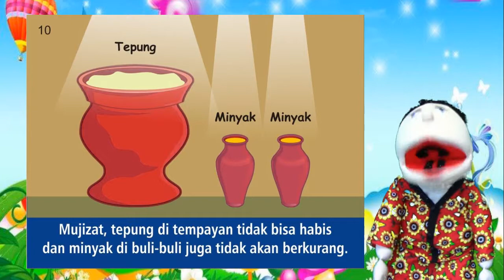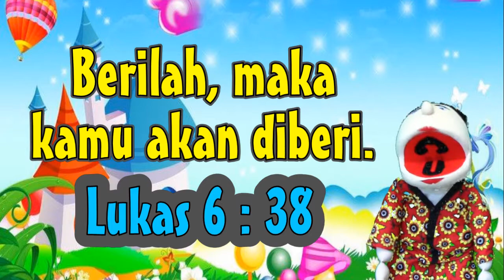20 September 2020, Sekolah Minggu, "Elia dan Ibu Janda", GUP El Shaddai Ngawi.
20 September 2020, Sekolah Minggu, "Elia dan Ibu Janda", GUP El Shaddai Ngawi.